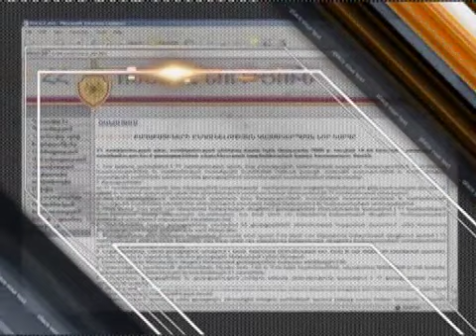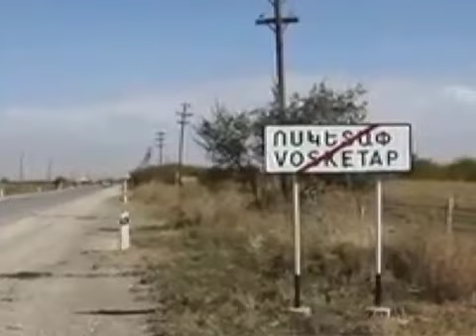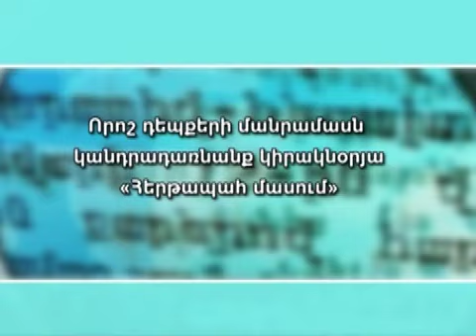Hertapah mas 10.11.11 News.armeniatv.com